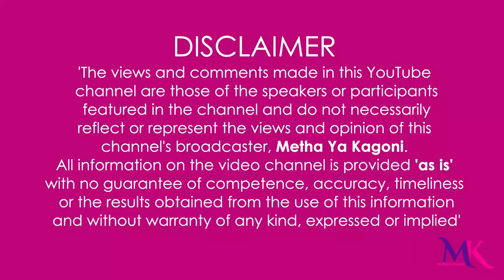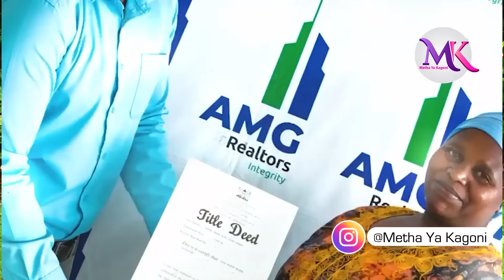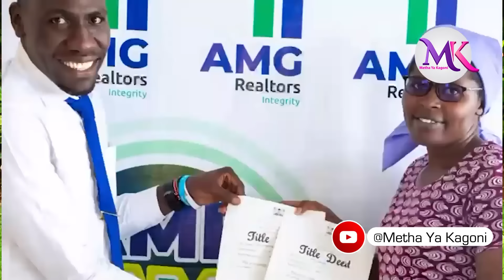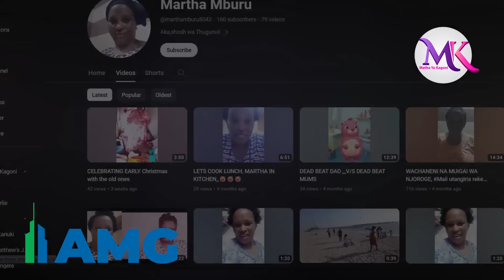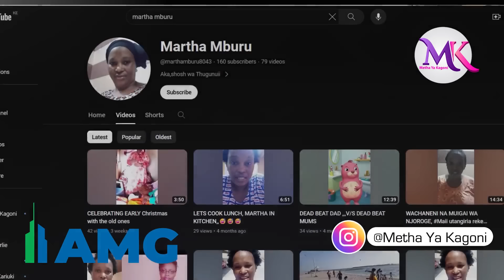Muthuri wakwa ehuraga mbica cia ura thoni na ahiki ake akandumira kunjuria,'urona atia wendo uyu?'